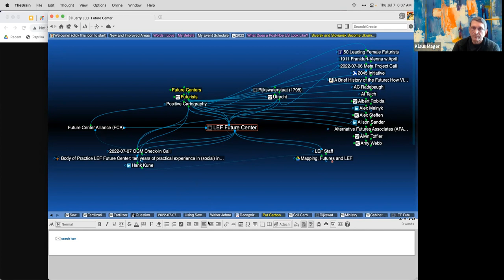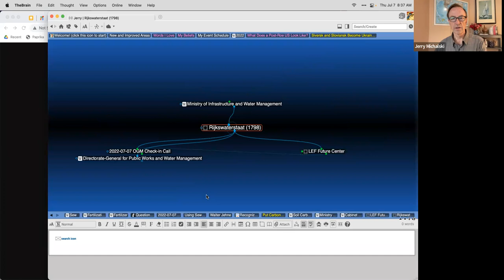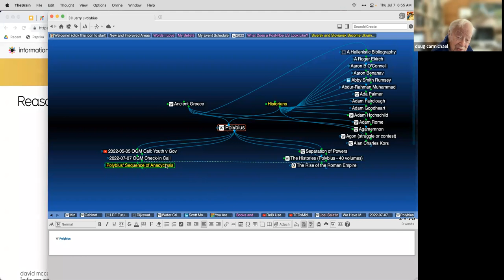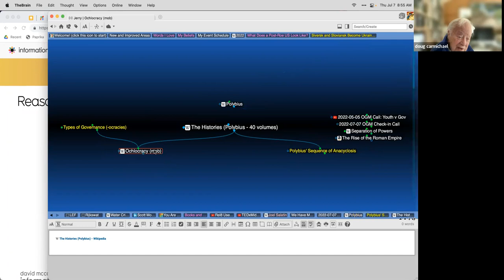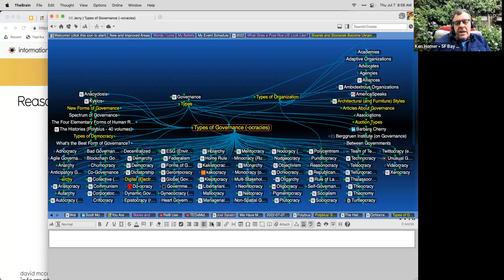2022-07-07 OGM Check in Call